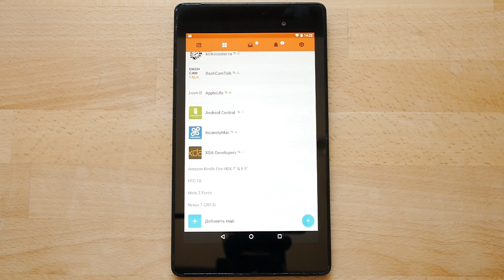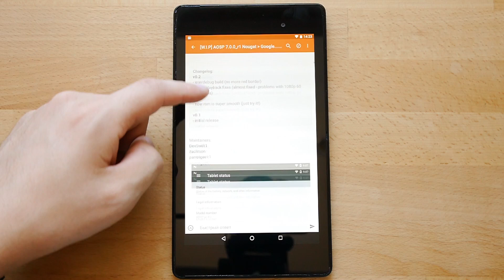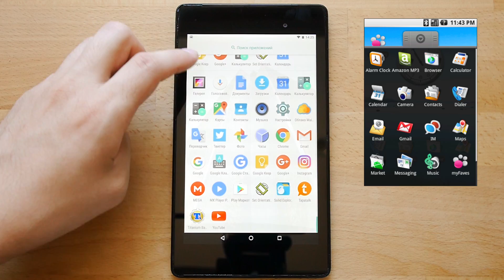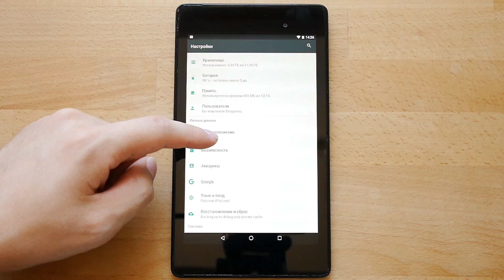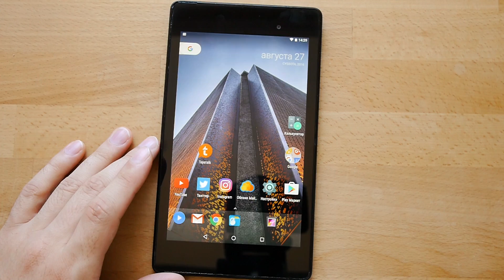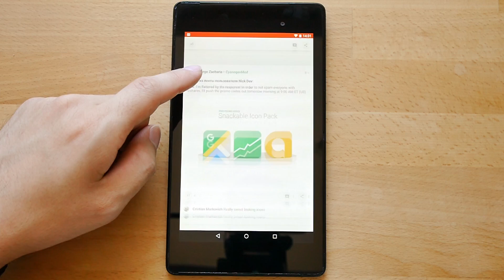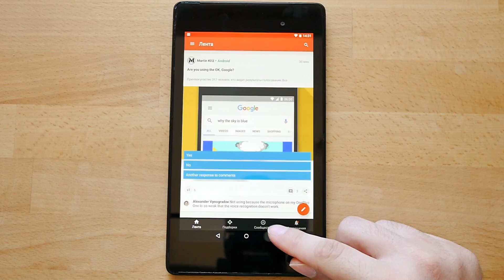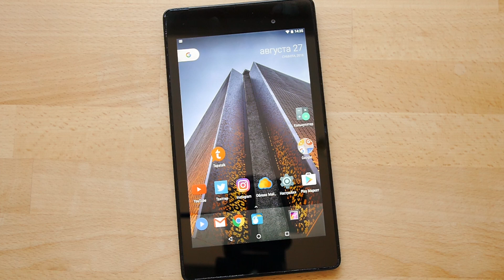Nexus 7 (2013) и Android 7.0 Nougat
Экономь на покупках!